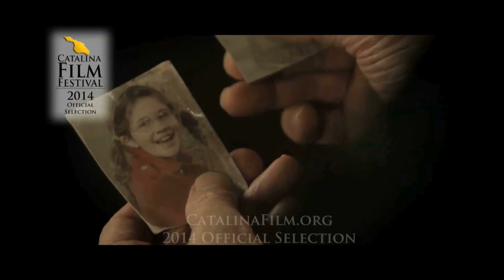Film Festival Screens Stephen Collins Film Playing Child Molester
Ron Truppa, director of the Catalina Film Festival, sees the eerie timing in a short film making festival rounds starring Stephen Collins as a child molester.